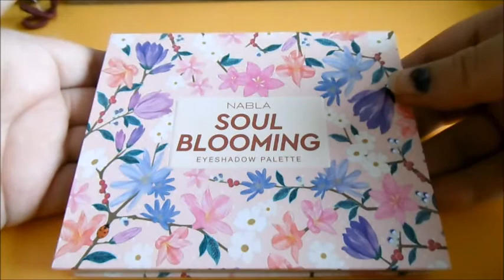Swatchs : Palette de fards à paupières "Soul Blooming" de Nabla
▬▬▬▬▬▬▬▬▬▬▬ஜ❤❤❤ஜ▬▬▬▬▬▬▬▬▬▬▬▬
▓▓▓▒▒▒░░░ ▃ Déroule la barre d'infos ▃ ░░░▒▒▒▓▓▓
▬▬▬▬▬▬▬▬▬▬▬ஜ❤❤❤ஜ▬▬▬▬▬▬▬▬▬▬▬▬

♥ Logiciels de montages :
- Montages vidéos : Movie Maker & VSDC Free Video Editor

♥ Intro, générique de fin & bannière :
Fait par mes soins.
Si vous êtes intéressés n'hésitez pas à me contacter, je fais des petits prix.